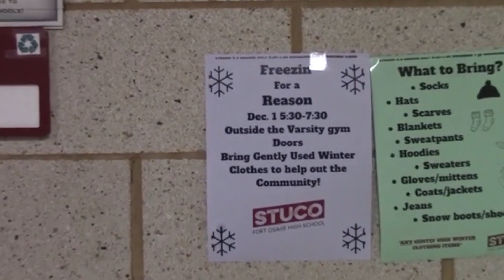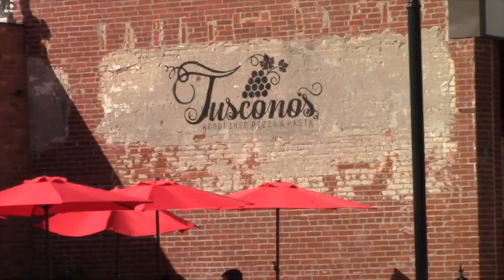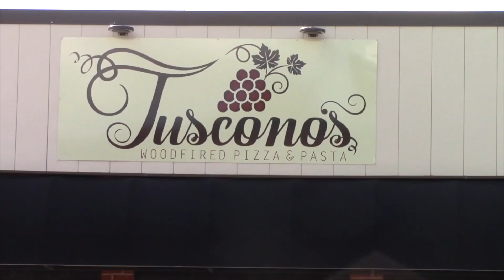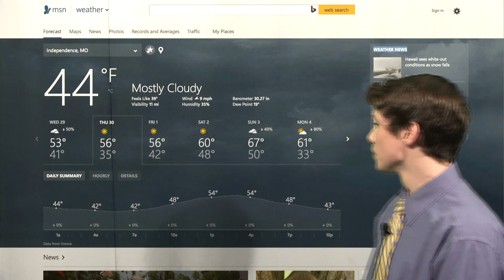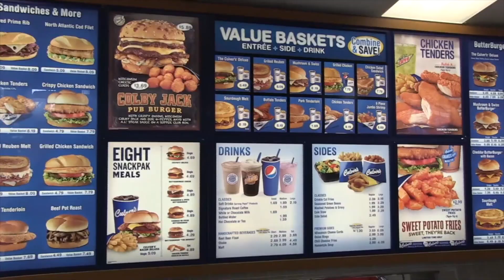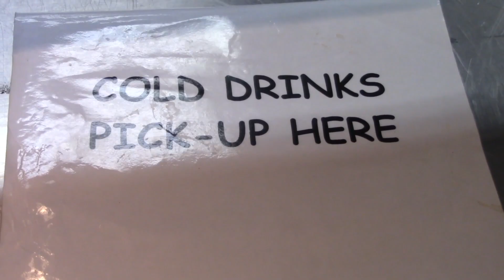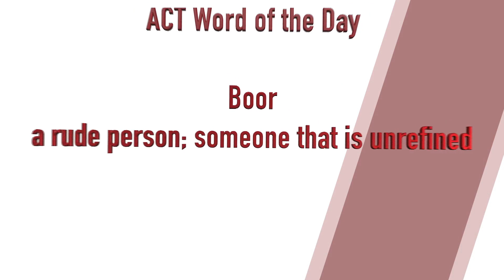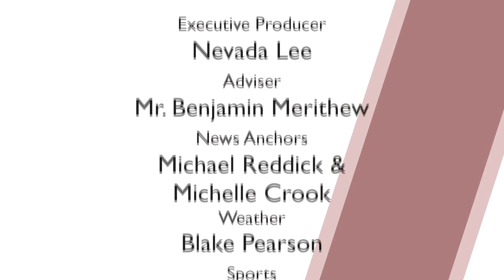TR 17 18 EP 11 11 30 17